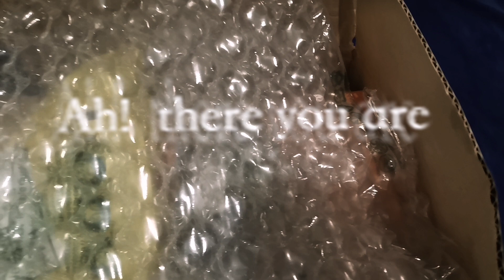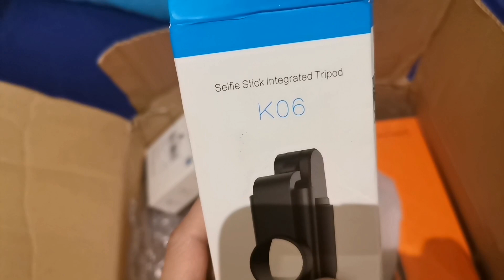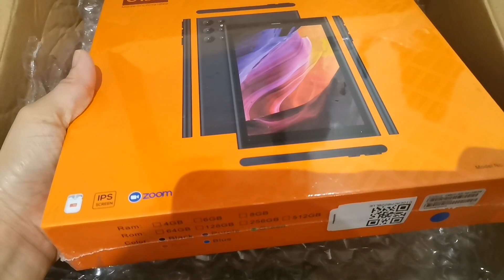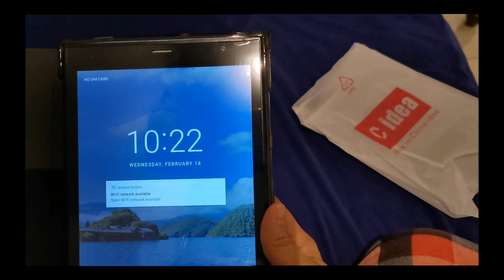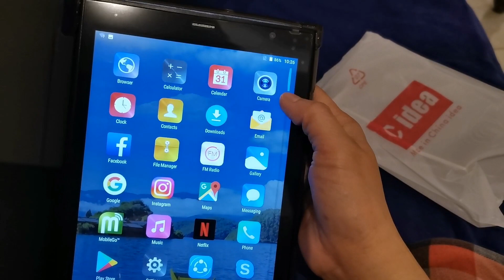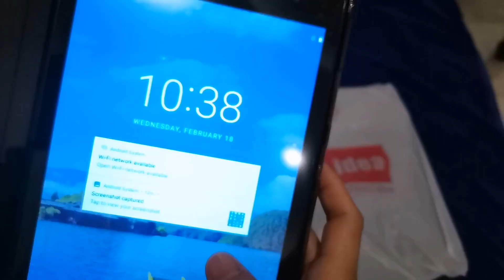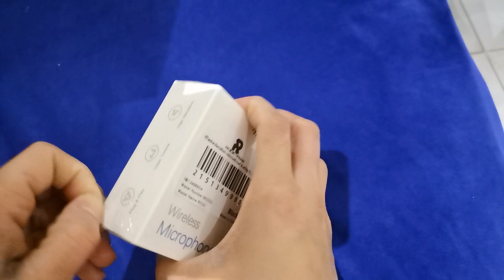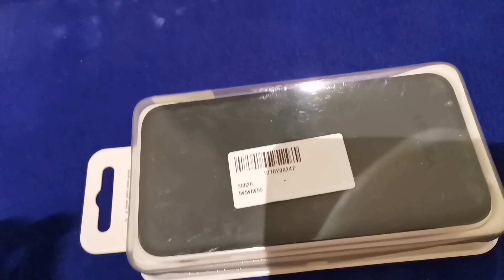what's this?? /unboxing /shengtv15